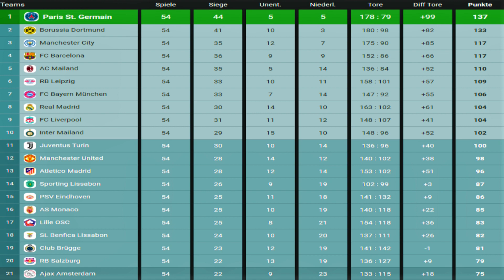#1134 PSV Eindhoven vs. Rapid Wien | Spieltag 54 | FIFA 23 | M.E.L.O. 2